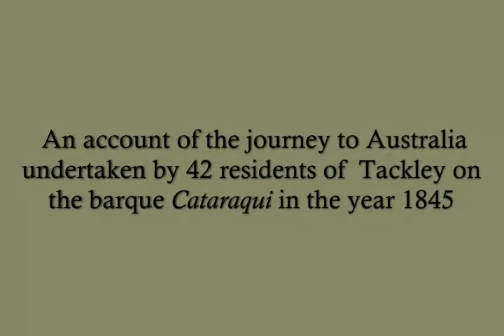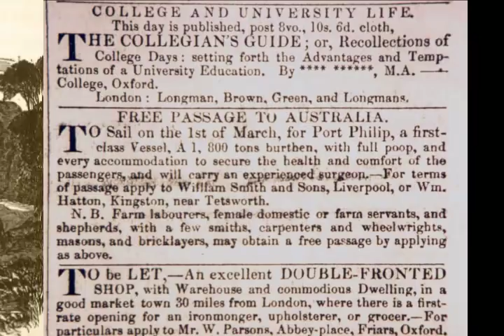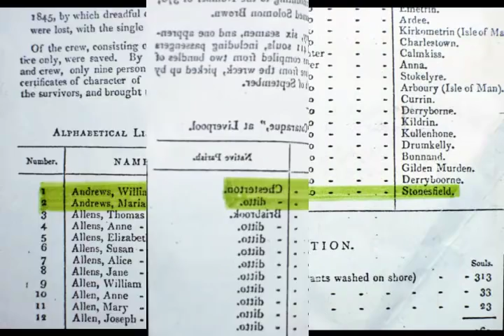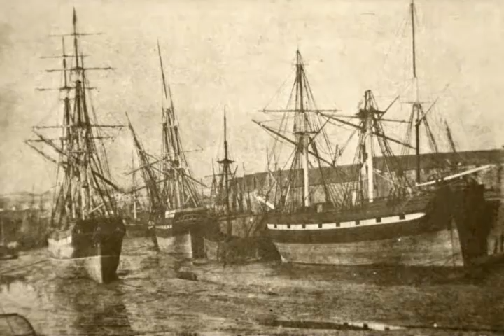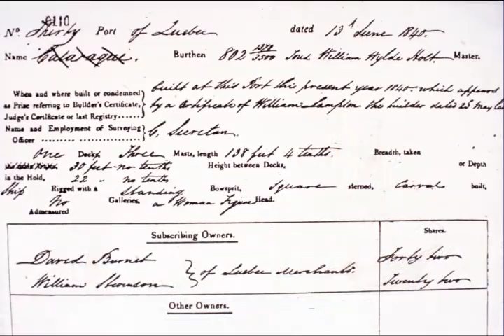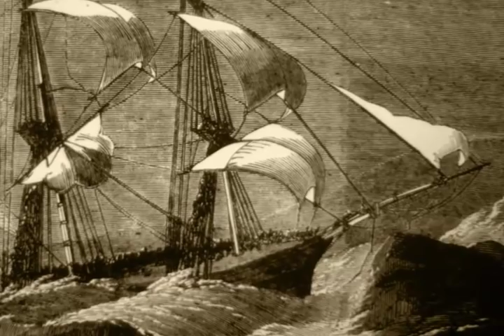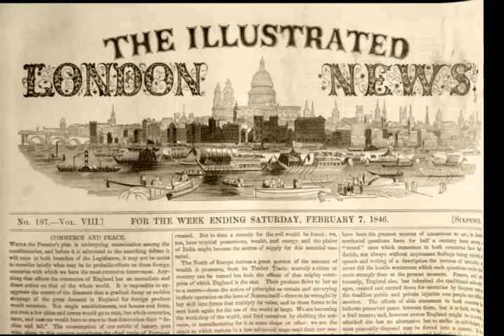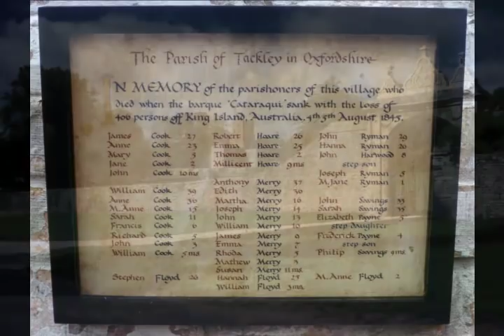cataraqui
The Cataraqui Disaster - Tackley to Tasmania